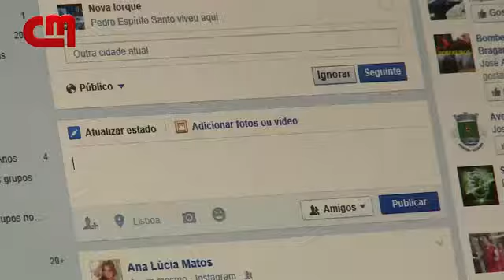Chantagem sexual dispara na internet